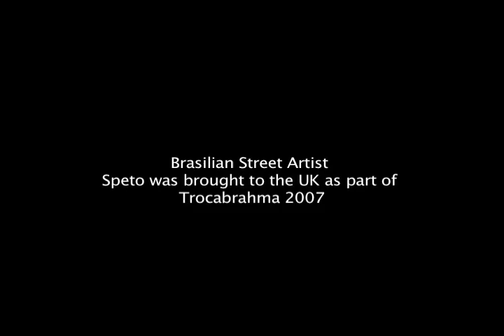Trocabrahma Street Art Collaboration 2007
Brasilian street artist Speto is brought to the UK to collaborate with local artists on the streets of London, Liverpool and Glasgow.  Music by rapper Amanda Blank, Radioclit and Bonde Do Role recorded at Trocabrahma 2007.